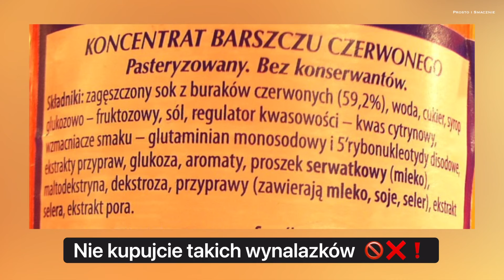DOMOWY KONCENTRAT BURACZANY@prostoismacznie4151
Dziś bardzo prosty przepis. Zobacz jak szybko zrobić domowy koncentrat buraczany.
Film powstał dlatego - że w dzisiejszych czasach społeczeństwo jest ogłupiane nie tylko w tv - ale i również w internecie. Ludzie oszaleli na punkcie cukru - soli - ale nikt nie widzi składników- które są w 100% niepotrzebnie dodawane 👉🏻 (chemia)
Jeśli chcesz wesprzeć mój kanał - to kliknij 👍🏻 - zostaw suba i  komentarz. Będzie mi bardzo miło.